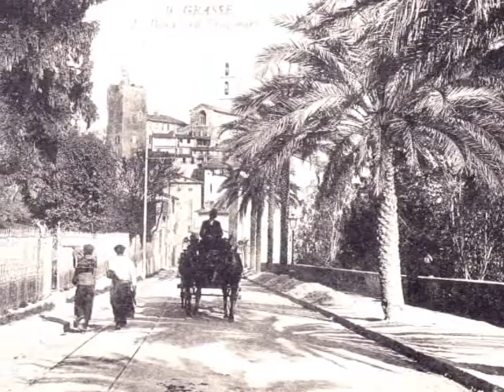Grasse en cartes postales anciennes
musique improvisée alvaro
Collection cartes personnelle